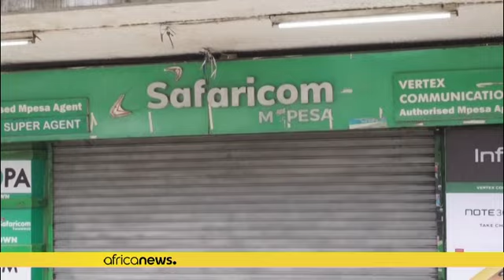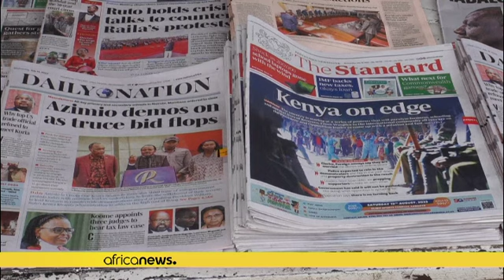Shops keep doors shut as protests intensify in Kenya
"The [protests] affect our business, matatu (buses ed.) sector, because people are afraid. Like today, they are indoors because they are fearing, because they see insecurity," Amos Waro, a bus driver said.